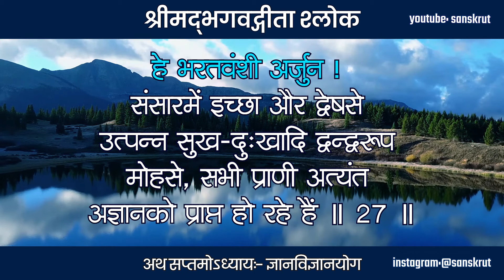Shrimad Bhagwat Geeta | Chapter 7-Gyan Vigyan Yog - 27.07 | Gita Saar | Mahabharat | Krishna | गीता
इच्छाद्वेषसमुत्थेन द्वन्द्वमोहेन भारत ।
सर्वभूतानि सम्मोहं सर्गे यान्ति परन्तप ॥ 27 ॥

हे भरतवंशी अर्जुन !
संसारमें इच्छा और द्वेषसे उत्पन्न सुख-दुःखादि द्वन्द्वरूप मोहसे, सभी प्राणी अत्यंत अज्ञानको प्राप्त हो रहे हैं ॥ 27 ॥

ज्ञानविज्ञानयोग
ज्ञानविज्ञान योग
ज्ञान-विज्ञान योग
श्रीमद भगवतगीता सार
श्रीमद्भगवद्गीता अध्याय ७ - ज्ञानविज्ञानयोग.
पाठ श्रीमद भगवत गीता सातवां अध्याय ज्ञान विज्ञान योग
श्रीमद भगवदगीतोपनिषद हिन्दी भाष्य । ज्ञान विज्ञान योग अध्याय ७
7 गीता प्रवचन-ज्ञान विज्ञान योग
श्री मद्भगवादगीता सातवाँ अध्याय ज्ञान विज्ञान योग
श्रीमद भगवत गीता सार- अध्याय 7
भगवद गीता अध्याय 7 (हिंदी)
श्रीमद्भगवद्गीता - यथार्थ गीता - सप्तम अध्याय

bhagavad gita Gyan Vigyan Yog hindi
bhagavad gita Gyan Vigyan Yog slokas
geeta darshan
theory of karma in hindi
Arjun Krishna dialogue
knowledge of geeta
Bhagavad gita - Sanjay ki nazar se
Gyan Yoga in Bhagavad Gita

bhagavad gita
bhagvatgita
bhagavadgita
bhagwadgeeta
bhagavadgeeta
bhagavadgitashloka
sanskrit
subhashit
Radhe Radhe
Krishna
LaxmiNarayan
SitaRam
RadheShyam
Hari
Narayan
Vishnu
Krishna Gita
Gita Updesh
God
Meditation
Yoga
Bhakti
Arjuna
Dharma
Karma
Hinduism
Scriptures
Veda
Upanishad
Vedanta
Supreme Being
Yatharth Geeta
Mahabharata
Geeta Updesh on Karma
कृष्ण वाणी
संपूर्ण गीता
गीता सार
Geeta Updesh on Life
Subhashitas